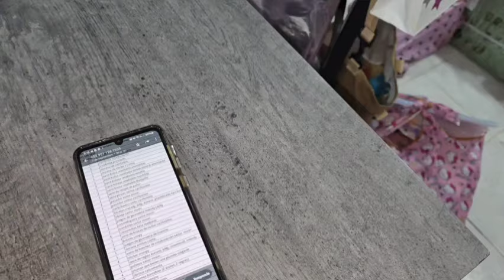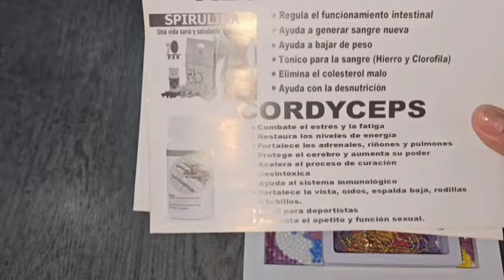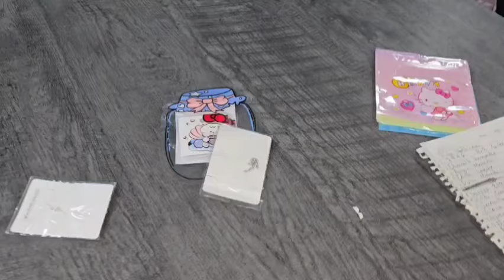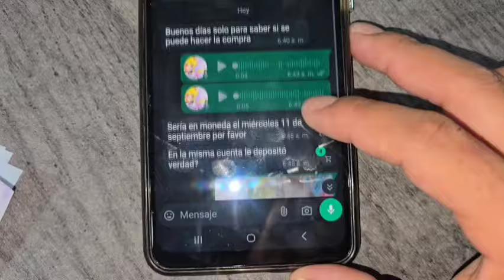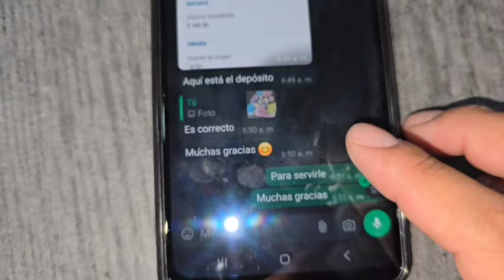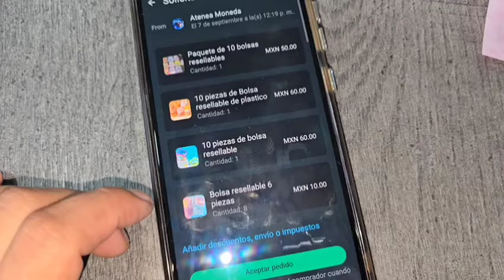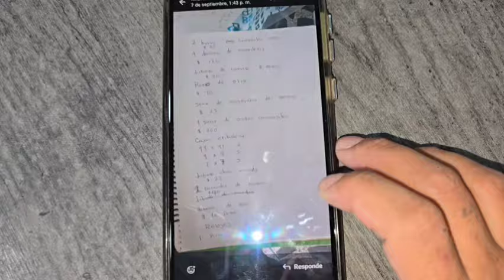Las bolsitas más vendidas para tus dulceros/novedadeslau